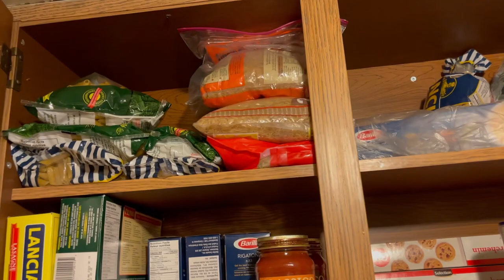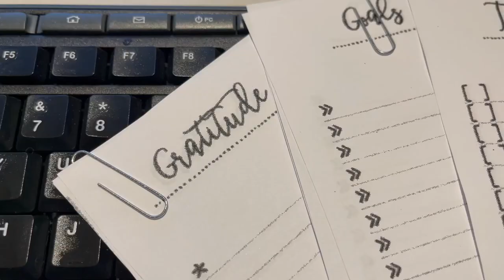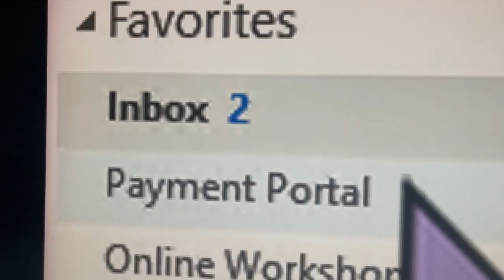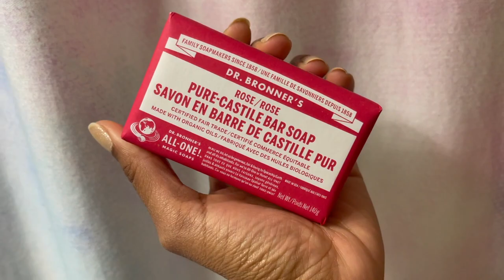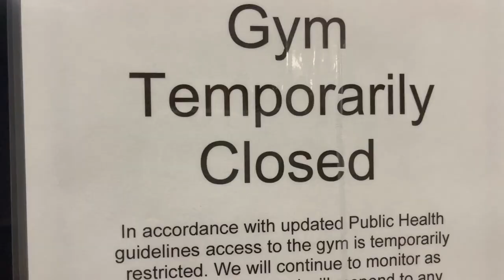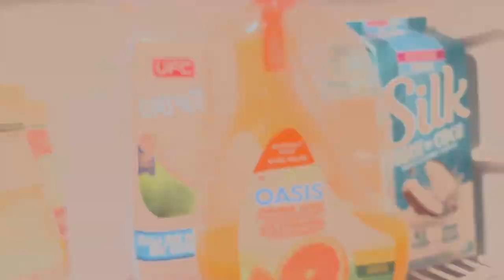Weekly Vlog | Start 2021 Right, NYE and Bake With Blindie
Happy New Year! 🎉 Starting off with a weekly vlog recapping last week